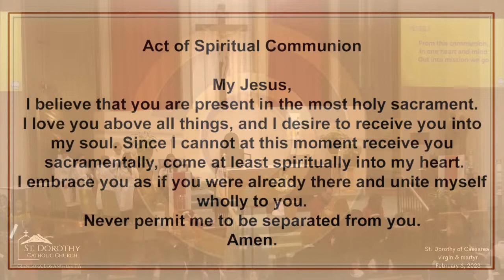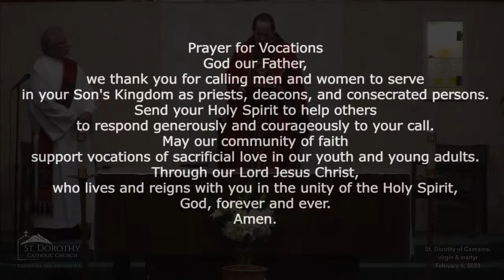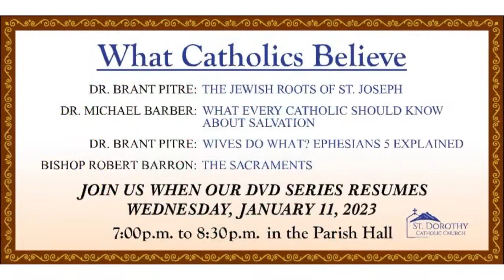St. Dorothy Church - Monday, February 6, 2023 - St Dorothy of Caesarea, Virgin & Martyrs-9:00am Mass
Permission to podcast/stream the music in this service obtained from One License # A727065

Gospel
  Mk 6:53-56
After making the crossing to the other side of the sea,
Jesus and his disciples came to land at Gennesaret
and tied up there.
As they were leaving the boat, people immediately recognized him.
They scurried about the surrounding country
and began to bring in the sick on mats
to wherever they heard he was.
Whatever villages or towns or countryside he entered,
they laid the sick in the marketplaces
and begged him that they might touch only the tassel on his cloak;
and as many as touched it were healed.